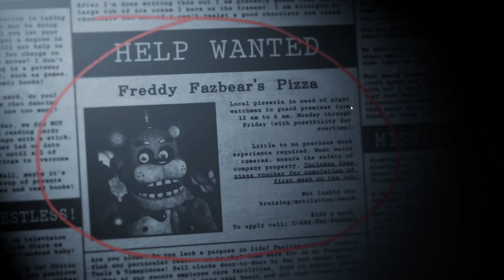I Finally Played the Scarier Five Nights at Freddy's Game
Oh wow, I wasn't expecting to be this terrified playing this game...